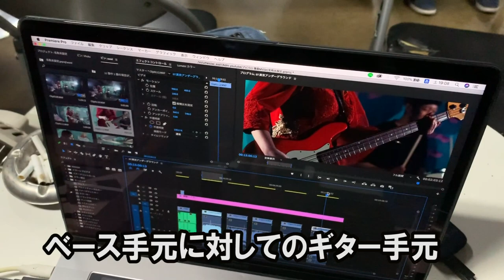昨日撮ったプピリットパロの「東京アンダーグラウンド」簡易MVのメイキング動画！とっても楽しい簡易MV撮影！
プピリットパロをよろしくお願いいたします。